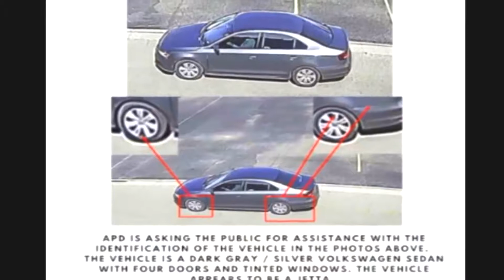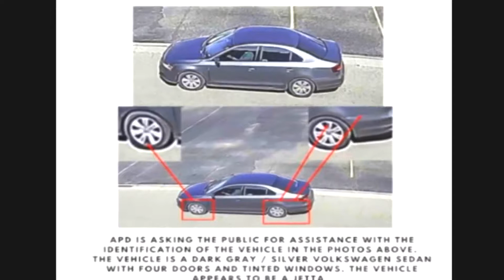Muhammad Syed Albuquerque New Mexico | Who is Muhammad Syed Albuquerque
Muhammad Syed Albuquerque New Mexico | Who is Muhammad Syed Albuquerque | Muhammad Syed New Mexico Police in Albuquerque have announced that they have worked with the FBI to arrest a primary suspect, 51-year-old Muhammad Syed  This is Muhammad Syed, 51, from a 2020 booking photo in Bernalillo Co.

Arrest records show he ran a red light & refused to pull over for police. Charges was resisting-evading officers.

 Police in the US city of Albuquerque, New Mexico, say they have arrested their "primary suspect" . His name is Muhammad Syed

Now that the investigation is done and a Muhammad Syed has been named as the primary suspec

Law enforcement officials in New Mexico identified 51-year-old Muhammad Syed as the primary suspect in a  of Muslim men in Albuquerque over the past nine months.

  Albuquerque Police arrest Muhammad Syed, 51, in connection with  other Muslim men.

Police arrested Syed as he was leaving his home on Monday evening in a Volkswagen Jetta  . His car and home were then searched.